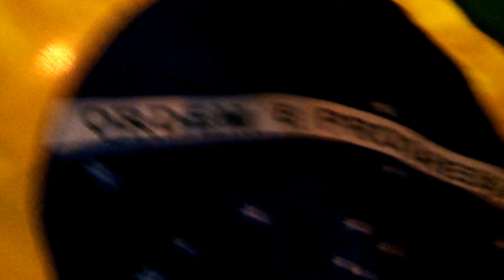Democracia não tem fronteiras - Ato a favor das manifestações no brasil - Buenos Aires - 18/06/2013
Depois dessa barbaridade que tá acontecendo no nosso país, veio o sentimento de impotência de não poder fazer nada pelos nossos. Mas sim, podemos.
Como outros países já fizeram, podemos nós também, aqui na Argentina, tentar mostrar que o que mostra a mídia é mentira pura. Que os manifestantes não são hostis e que a polícia está abusando do poder, como sempre, de forma desumana.
Antes de tudo, temos que esse não é o nosso país e que eles não têm nada a ver com toda essa barbárie que está passando no Brasil, então, pacificamente, pensamos em levar alguns cartazes pra frente da embaixada brasileira e chamar um pouco de atenção para poder mostrar o que deveria ter sido notícia desde sempre.
se alguém tem algum amigo advogado que possa ajudar para que não ocorra nada extraordinário além da pacífica manifestação, por favor, se ponha e ajude.

NÓS, QUE ESTAMOS LONGE, VAMOS FICAR DE BRAÇOS CRUZADOS?
Vamos pedir pelo fim do abuso de poder da policia, pelo fim das ordens ridículas e corruptas dos nossos políticos de merda?

TEMOS DIREITO A PROTESTAR! Parece PIADA tudo que está acontecendo. É ridículo ver tudo isso acontecer e não poder controlar!

O país é NOSSO, não DELES!